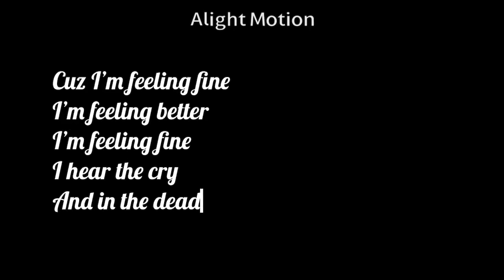(OLD) Sick Meme // Gacha Club // ~Tweening~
Bruh I need to sleep ;-;

Hi there. My name is Aspenoid. With
my various practices of OC style and
art, I make animation memes and
other content that revolves around
creepy and edgy. I love making
content related to my stories and
backstories for my characters.

13+. I may upload content containing
blood, epilepsy, etc. And you may
upload my content for anything as
you credit me. :)

❝ 𝐚𝐛𝐨𝐮𝐭 𝐦𝐞 ❞
Editor Name: Aspen
Horoscope: Gemini ♊️
Sexuality: Lesbian
Gender: Non-Binary
Pronouns: They/Them

Sayonara

~ Aspen